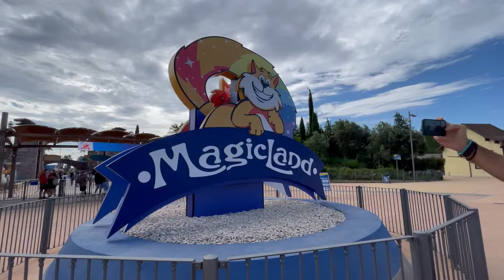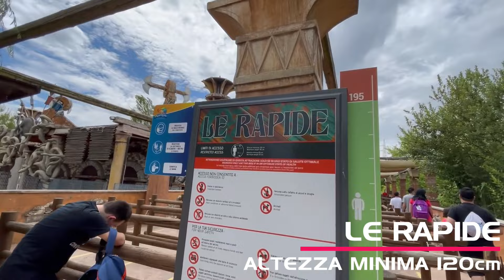I 10 anni di MAGICLAND | ma qua ci si bagna?